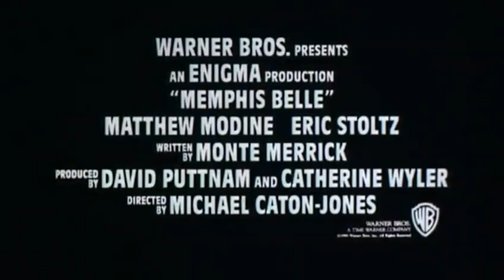Memphis Belle Memphis Belle est un très beau film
1h 47min | Guerre
De Michael Caton-Jones | Par Monte Merrick
Avec Tate Donovan, D.B. Sweeney, Reed Diamond

Synopsis
En pleine Seconde Guerre mondiale, l'équipage anglais du Memphis Belle se prépare à embarquer pour une vingt-cinquième et dernière misssion : bombarder une usine allemande. Le géant d'acier va devoir faire face à la puissance de l'escadrille allemande avant de pouvoir s'approcher de sa cible. Pour cet ultime vol, il n'y a que deux issues possibles : la gloire ou la mort.

Mon avis.

Bien que le schéma du film soit un peu conventionnel il n'en reste pas moins que Memphis Belle est un très beau film. On s'attache facilement aux personnages et la scène du bombardement au-dessus de l'Allemagne est très intense comme les attaques aériennes qu'ils subissent de leur bombardier. Il fallait avoir beaucoup de tripes pour monter dans ses appareils et réussir sa mission.